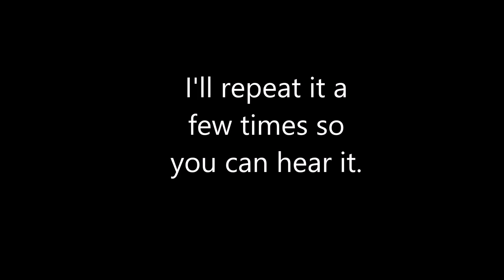Woman EVP at Old Western State (Hill Ward)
Here, you'll hear an EVP recorded in broad daylight at Old Western State, also known as "Hill Ward" and it was a woman who spoke as I entered the front doorway of the hospital. Not too sure what she says, take a listen.

Recorded with: GoPro Hero4 Black